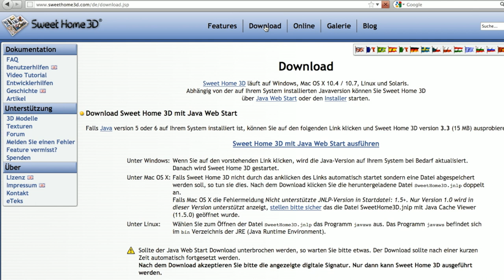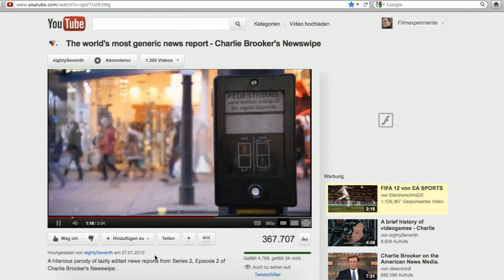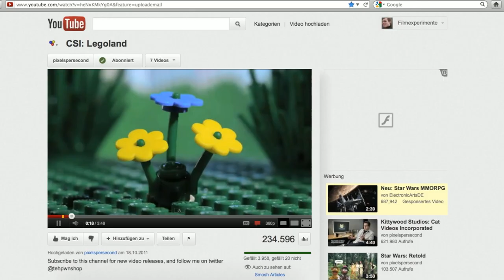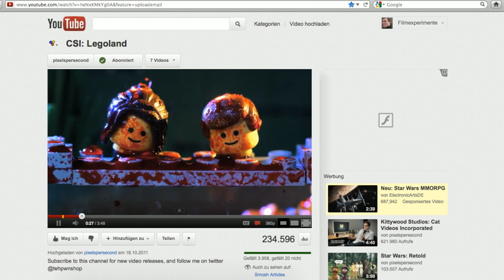Adventssempf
Another episode we did for German internet TV show "Ehrensenf". This time in HD and with special effects! ;-)